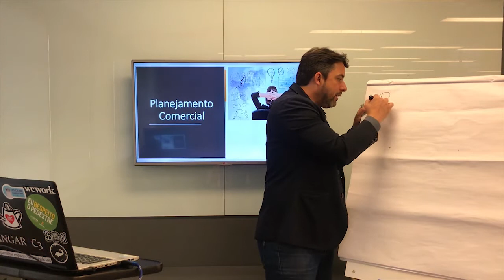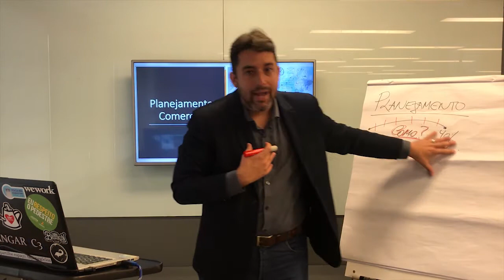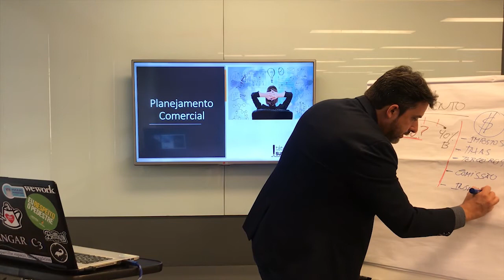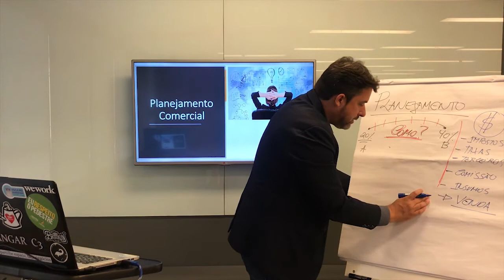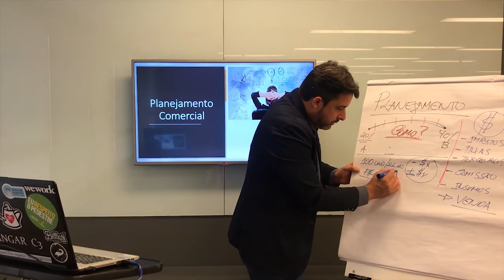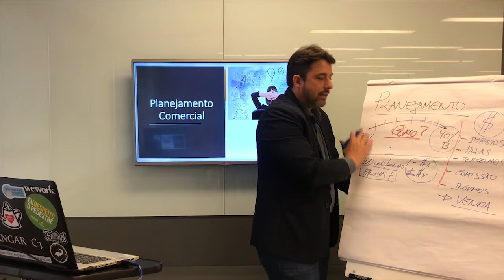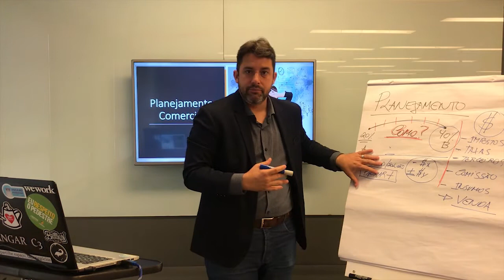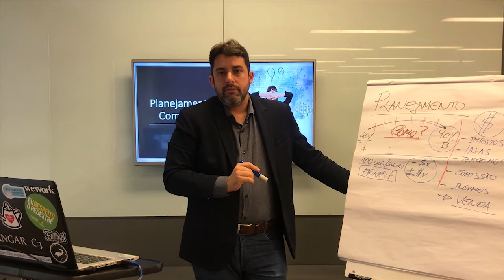Aula - Planejamento Comercial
Aula sobre Planejamento Comercial (trecho do meu curso - Táticas de Sucesso nos Negócios).

Sobre o Táticas de Sucesso:
O Táticas de Sucesso é um canal de entrevista sobre empreendedorismo, novos negócios e inovação.

Rodrigo BossHard
Consultor e Mentor de Negócios